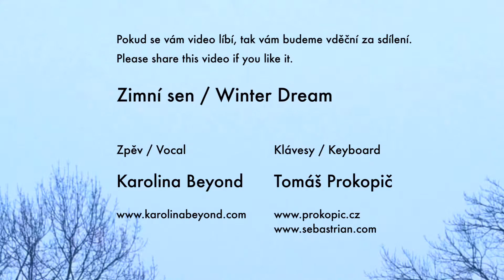Zimní sen / Winter Dream.Karolina Beyond - Tomáš Prokopič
Hudba pro vaši duši. Music for your soul.

Děkujeme za sdílení.